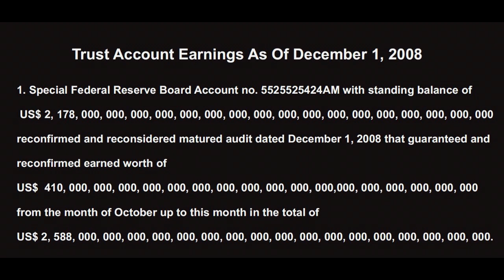Trump Behind The Scenes The Critical Post Chicago Report 18 June 2018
The latest information coming from our intelligence sources inside the Trump Administration.

To the general public. We moderate our comments threads and will only publish things that are of intellectual merit.  We'll see what you have to say. If you're disrespectful of this company...we'll kindly ask you to go elsewhere for what you probably consider as something relegated to your entertainment needs.

This company is not an entertainment company. It's original hard news that is original sourced information, corroborated through our network of contacts.

If you're here because of your political invective, quite frankly, we're not interested.

Brian Sidler

Lead writer and critic for
The Critical Post - Chicago